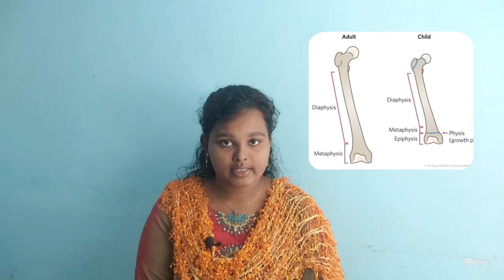Joints & Types of Joints in Tamil | Skeletal system by Jersha